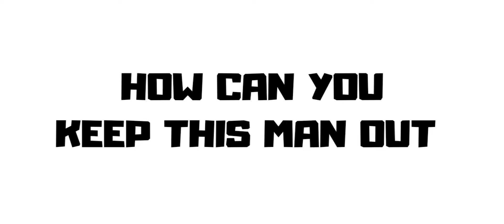Cricket Talks| Ep10: IPL Fan Interaction-Chennai Super Kings| The Cricket Company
In one of our most fun episodes involving plenty of banter, we have a CSK fan who offers epic insights about his favorite team, the men in yellow.